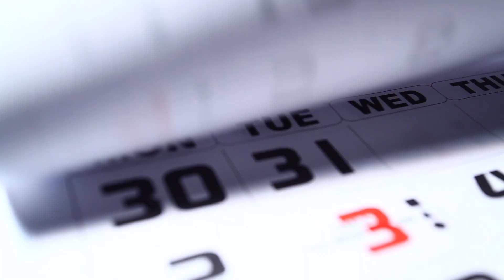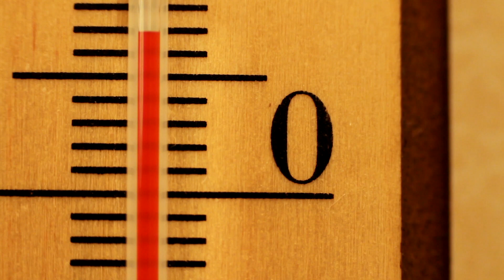PROs & CONs of Living in Charleston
Are you thinking of a move to Charleston SC?  Have you only heard wonderful things about this great city?  Well, they're all true.  But it's not all rainbows and unicorns.  This week I'm discussing my pros and cons of living in Charleston SC.

Thinking of relocating to Charleston?  Reach out day or night, weekday or weekend!  I'm here to help YOU!
Bill Olson - REAL Broker, LLC

🎥techie stuff for those interested

Vlogging setup:
Mic adapter
Camera Mount
Memory Card

In Office video setup

Gear:
Backup Tripod
Wireless Mic
Memory Card